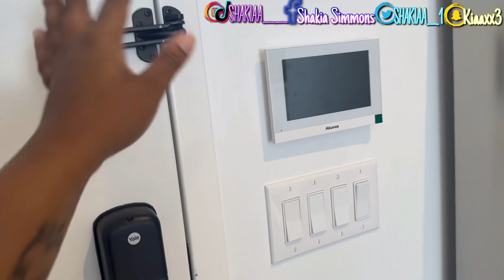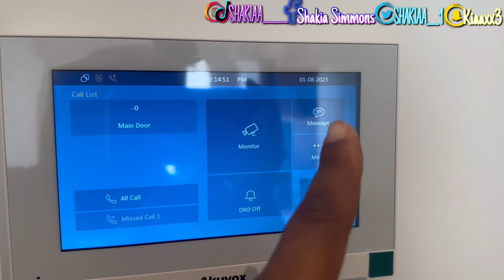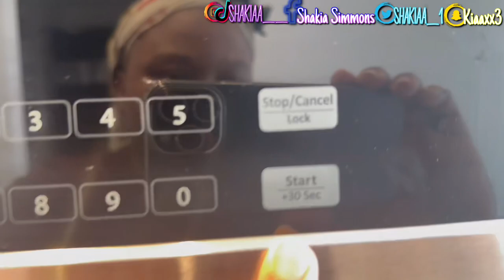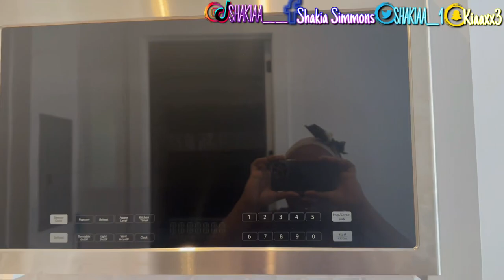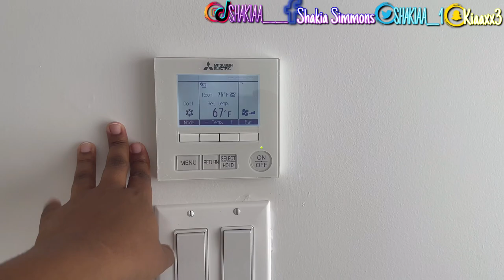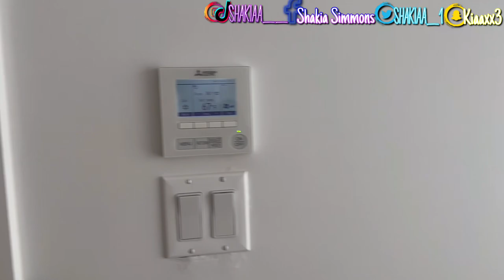NYC Housing Connect Apartment Tour | MY FIRST APARTMENT AT 25 😍🥳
❤️ SHAKIA AMAZON HOUSE WARMING LIST : Shakia Simmons House Warming - Amazon Gift List

OPEN ME 🥰!

Heyy Everyonee!
So in Today's Video is My NYC Housing Connect  Empty Apartment Tour My FIRST APARTMENT AT 25!! So Excited to Share this journey with this MY NEW APARTMENT!

And For More Content Like This  !!
Also, I appreciate everyone who watch my videos all the way  through if you do so comment down below , Love to hear your thoughts on the new video i uploaded today

💜 k e e p u p w i t h m e  !

💜❥ MAKE SURE YOU WATCH IN 4K ❥💜

Tell me What Y’all Think Of The Video?  Please watch all the Ads xoxo

2. POST NOTIFICATIONS MUST BE TURNED ON 💜

Equipment i Use :
neewer ring light 18in
JBL Flip 4 bluetooth speaker
Thanks luv  For Watching !

💜 frenquently  asked  questions
what do you film on? - ipad 7th genreation
what do you edit with? - imovie + capcut

 Remember STAY BLESSED. LOVE YA MWUAAAAH 🥰🙊🙏🏽‼️